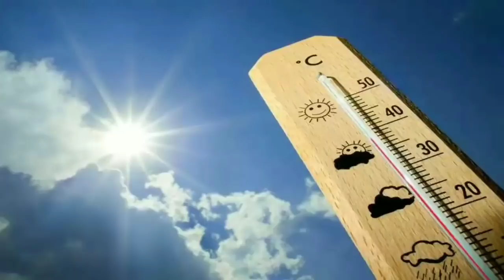পশ্চিমবঙ্গে নতুন নিম্নচাপ কি আসবে? আগামী ৩ দিনের আবহাওয়ার পূর্বাভাস ll WB Weather Today